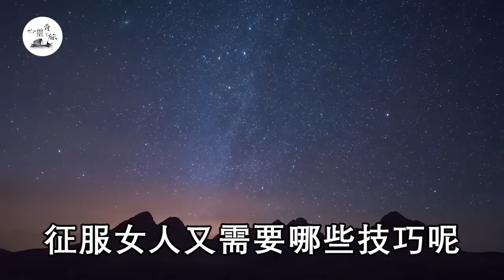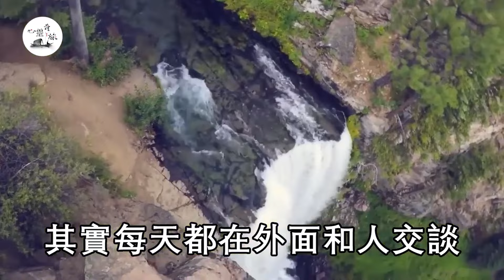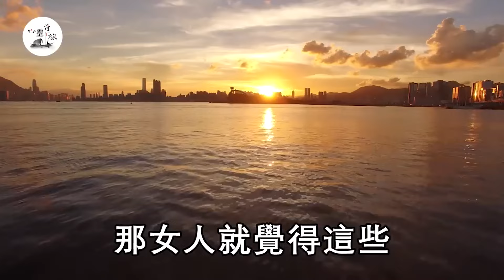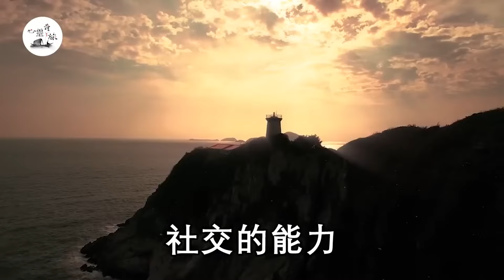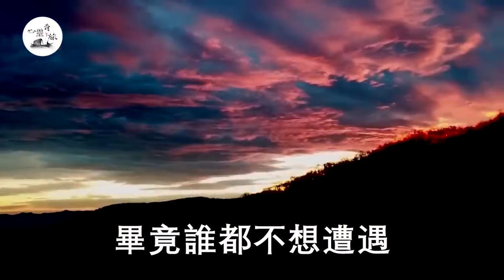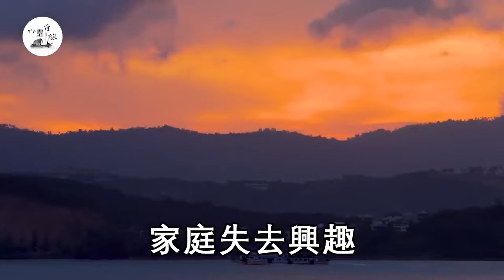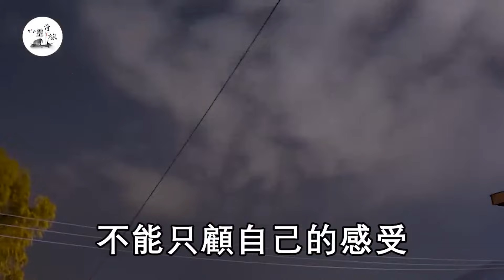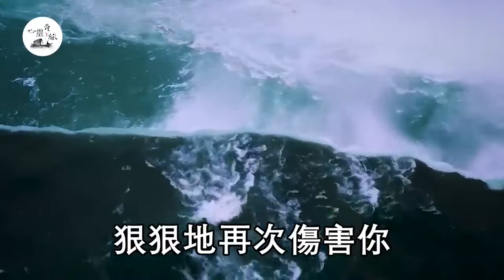男人一生，有過多少女人才算不“白活”？3個男人的回答讓人震驚 | 兩性 | 心靈奇旅